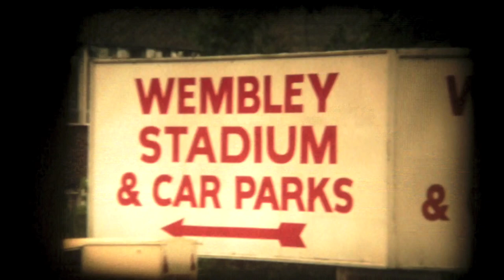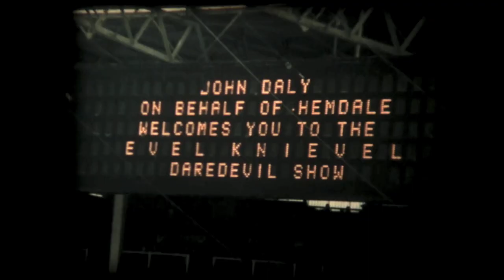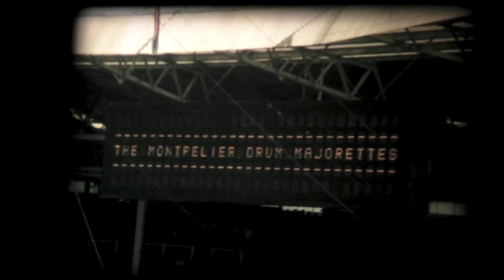Evel Knievel - Wembley May 1975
Evel Knievel - Wembley May 1975 with daredevil (no safety net) supporting acts. Feel the atmosphere when razzmatazz came to London.